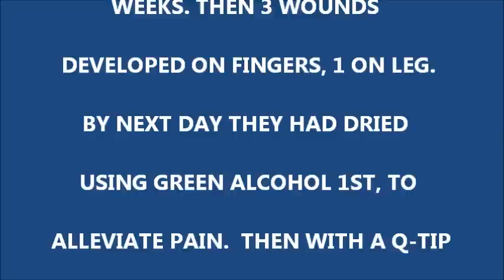HAARP? MORGELLONS? --JUNE 30, 2012.wmv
HAVE FAITH! WE WILL FIND ANSWERS!